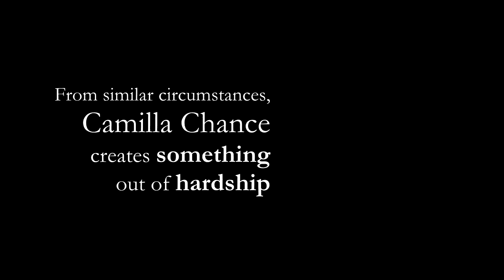Camilla Anti Bullying message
Author Camilla Chance came from royalty.  Her life swung between a worship of form and an innate knowing to value life and compassion for it.  An Australian Aboriginal Elder and the Baha'i Faith completed the triangle.
A sad postscript: Camilla departed this life on May 3, 2022 with her husband, an M.D. at her bedside.